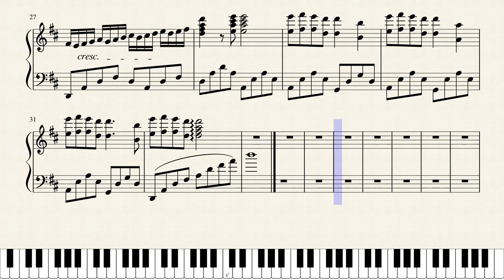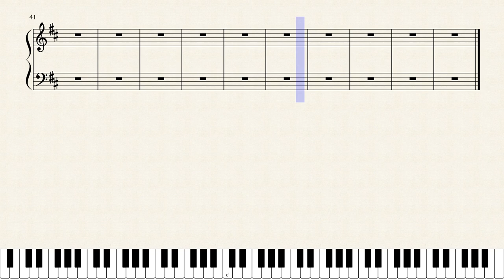You Broke My Heart Sri Times